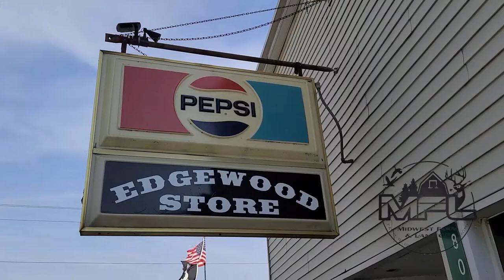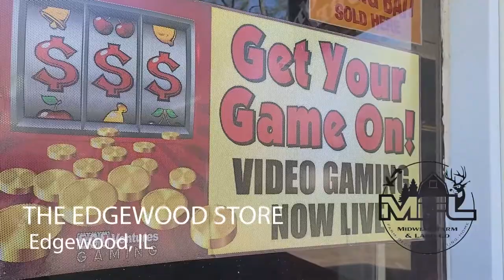EDGEWOOD STORE - Edgewood, IL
Motivated Seller Dont Miss Out! This opportunity to run your own business and be your own boss won't last long. This business has been running for 25+ years so its very established. This is a Grocery store that has a lot to offer. Not only does this downtown store have hot lunches, fresh deli, but it also offers soda machines, soft sodas, beer, wine, liquor license, candy machines, and other goods. It also offers a video gaming room with 4 machines. The possibilities with this store are endless. You can continue the grocery store or turn it into video gaming spot or both. There is a ton of room to expand into other opportunities with this. Updates in the last 5 years include Metal roof, wiring, a drive thru window, new breaker boxes, new handicap bathroom, huge parking lot, new lighting and security lighting. This could easily be a 24 hour spot. The income potential is very high being the only grocery store for a least 10 miles. Give me a call DONT MISS OUT!!!

Looking for land in Southern Illinois? There are some excellent properties! Small, large, great hunting, and beautiful scenery...take a look and then let me know how I can help!